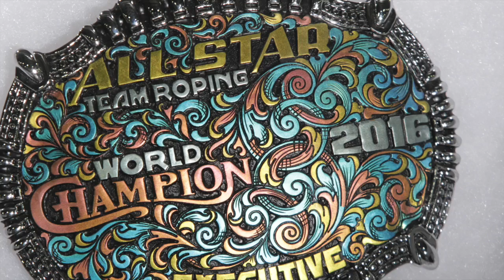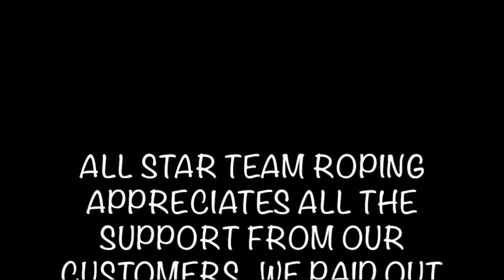All-Stary-Believer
This video is about All-Stary-Believer